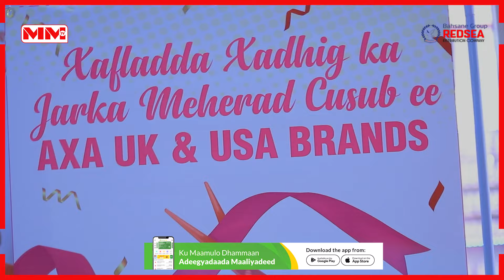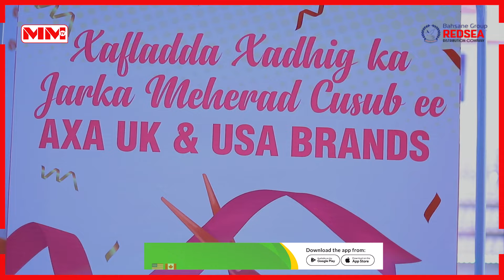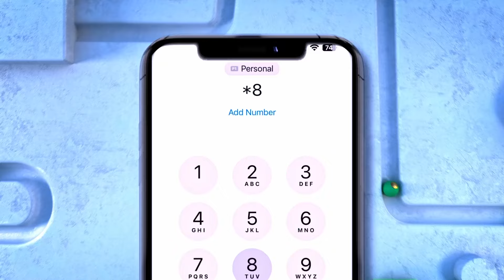Meheradda AXA UK & USA BRANDS oo laga Dahfuray Magaalada Hargeysa